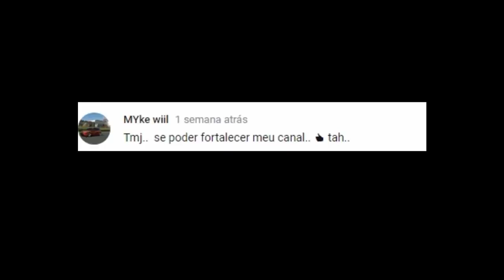OS Melhores JOGOS de Simulação de CAMINHÃO ( Offline e Online) Para Android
-- ASSISTA OS ULTIMOS VIDEOS

Muito Obrigado a Todos Que Assistiram.

Gostou ? Então

👥Compartilhe

🌟Favorite

Nunca Desista Dos Seus Objetivos .. DEUS é a Base de Tudo !!